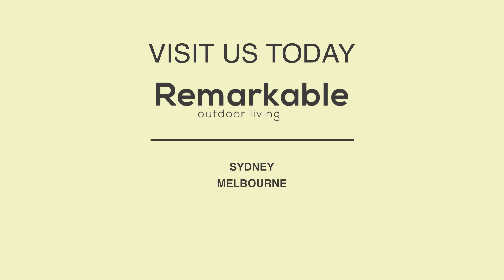Clifton Outdoor Ceramic Extension Dining Table 161/201 cm in Charcoal | Remarkable Outdoor Living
Experience the durability and style of the Small Clifton extension table in charcoal with a wood-look top. Its sturdy Aluminium frame and resilient tile top are built to withstand the elements, ensuring years of enjoyment.

The extension feature effortlessly accommodates additional guests, perfect for hosting gatherings. What sets it apart is its easy handling – simply extend or collapse the table with ease. This makes it an ideal choice for those who value convenience and practicality.

Live Unlimited with Remarkable Outdoor Furniture.